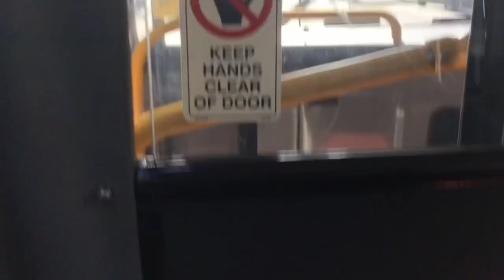Transit Systems (1119) MAN 18.320 HOCL-RN-L Volgren CR228L 804 To Parramatta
Transit systems Smithfield depot
Fleet number (1119) mo5949
Built 2013
Livery TFNSW
Bodywork MAN 18.320 HOCL-RN-L Volgren CR228L
Route 804 to Parramatta
Approximately 14 minutes on the bus
Date 25/10/2023